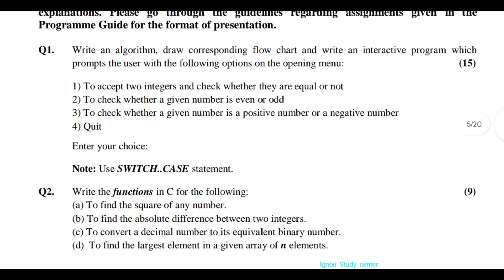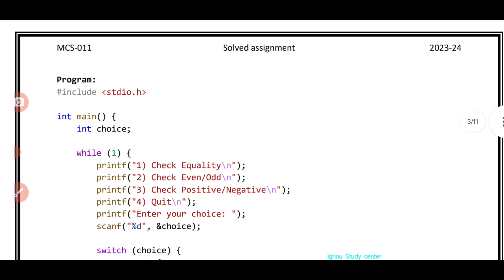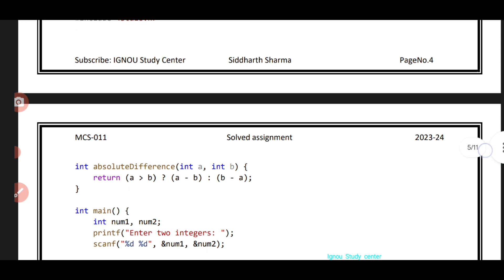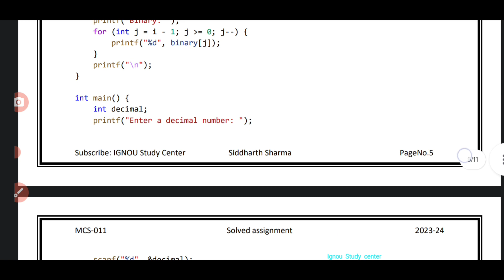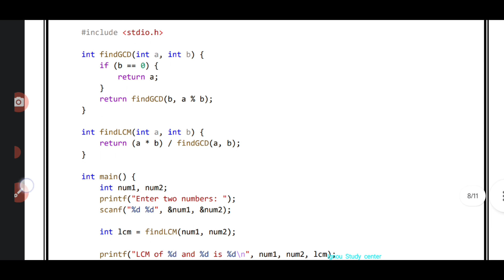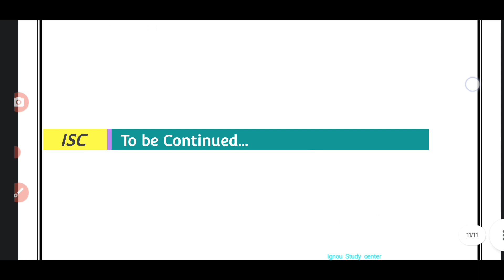MCS 11 Solved Assignment 2023-24 | IGNOU BCA 2nd Semester MCS-011 Solved Assignment part 1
For more
Youtube.com/IgnouStudyCenter

Youtube.com/SidsAnalysis

Course Code : MCS-011
Course Title : Problem Solving and Programming
Assignment Number : BCA(II)/011/Assignment/2023-24
Maximum Marks : 100
Weightage : 25%
Last Dates for Submission : 31st October, 2023 (For July Session)
30th April, 2024 (For January Session)

There are seven questions in this assignment, which carry 80 marks. Rest 20 marks are for
viva-voce. Answer all the questions. You may use illustrations and diagrams to enhance the
explanations. Please go through the guidelines regarding assignments given in the
Programme Guide for the format of presentation.

Q1. Write an algorithm, draw corresponding flow chart and write an interactive program which prompts the user with the following options on the opening menu: (15)
1) To accept two integers and check whether they are equal or not
 2) To check whether a given number is even or odd
 3) To check whether a given number is a positive number or a negative number
 4) Quit

Enter your choice:
Note: Use SWITCH..CASE statement.

Q2. Write the functions in C for the following: (9)
 (a) To find the square of any number.
(b) To find the absolute difference between two integers.
(c) To convert a decimal number to its equivalent binary number.
(d) To find the largest element in a given array of n elements.

Q3. Write an interactive program using recursion for each of the following: (12)
(a) To count the digits of a given number.
(b) To reverse a string

Q4. Write interactive C programs to perform the following on strings: (12)
(a) To find the length of a given string without using the string library functions.

Q5. Write an interactive C program to insert new elements in the unsorted array. (10)

Q6. Using Structures in C, write an interactive program to display the mark-sheet and grade card
for 10 students for a MOOC course. (10)
Note: Assumptions can be made wherever necessary and mention them.

Q7. Using File Handling concept in C programming, write the C programs for the following: (12)

(a) To find the number of lines in a text file.
(b) To delete specific line from a text file.
(c) To copy a file to another folder with a different file-name.